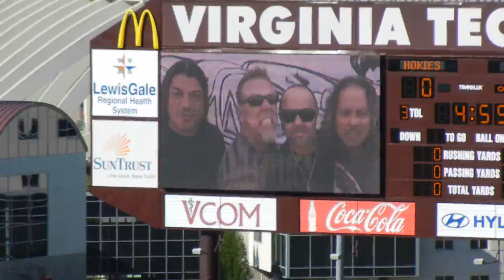Virginia Tech Hokies Enter Sandman Lane Stadium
Boston Colge at Virginia Tech - Lane Stadium - 10/22/2011